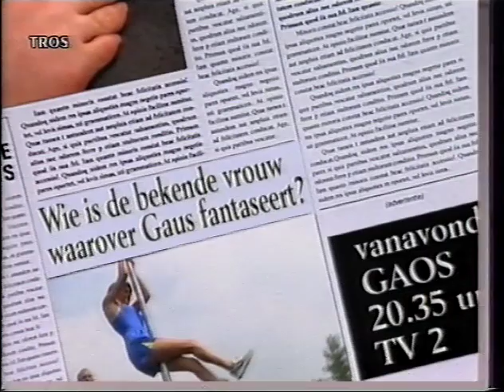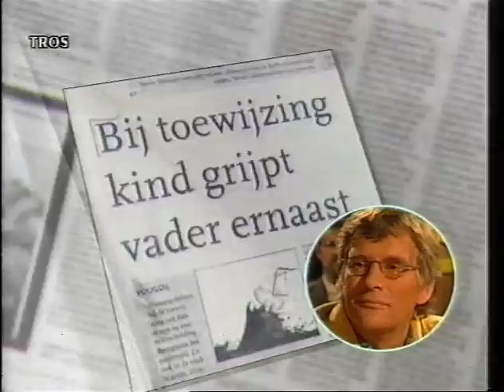gaos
Gaos met Martin Gaus en Dwaze vaders (Joep Zander)  en kinderbescherming. 18 november 1996